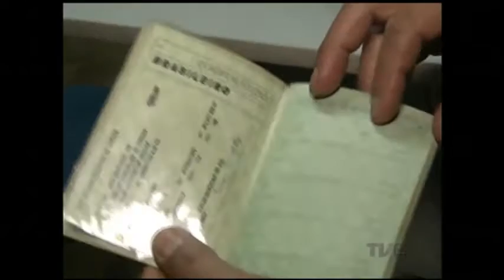Desemprego causa crescimento de ações ingressadas trabalhistas no TRT 4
Número de ações no Tribunal Regional do Trabalho da 4ª região dispara por conta do aumento do desemprego. Nos primeiros quatro meses do ano, quantidade de novos processos cresceu 18% na comparação com o mesmo período de 2014. Por causa disso, o tempo médio de espera por uma sentença está um mês e meio mais demorado.